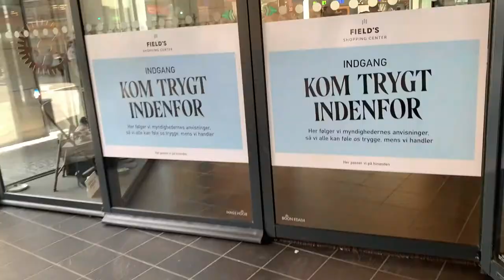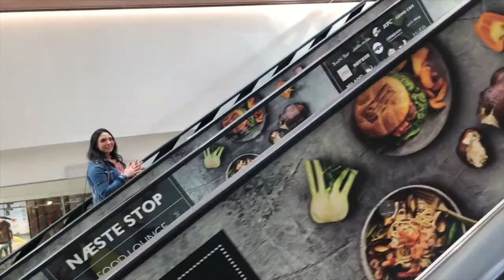فلوق/دوزو النهار معاية/ مشتريات / GRWM et un petit haul + VLOG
Musique